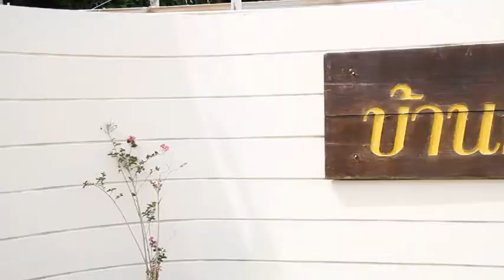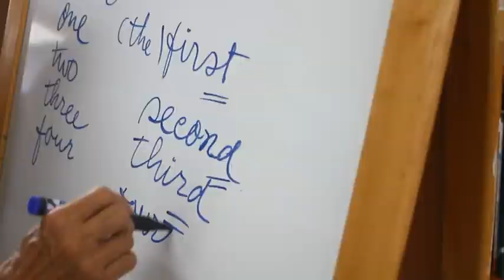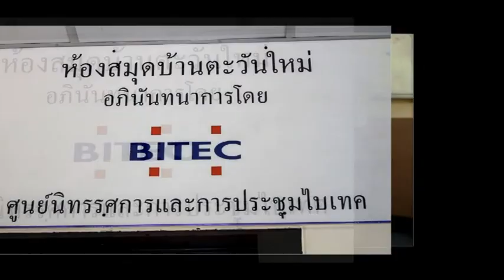มูลนิธิ พล.ต.อ.เภา สารสิน